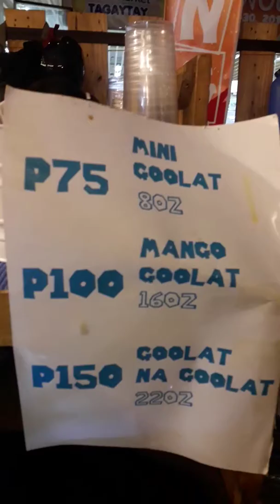pasyal ng konti sa ayala mall tagaytay(part 1)